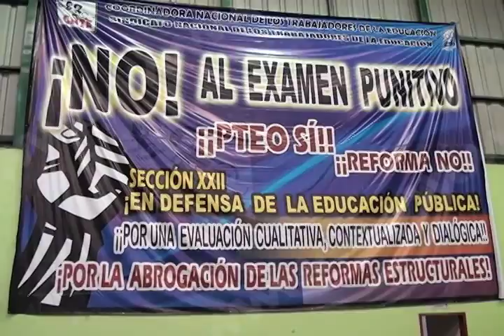ACUERDOS SECCION 22 MVM Television